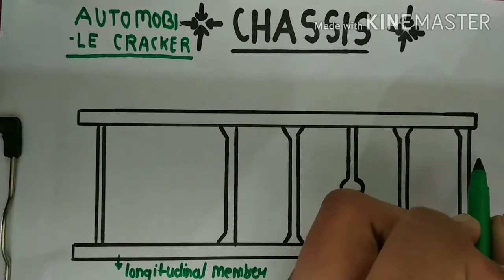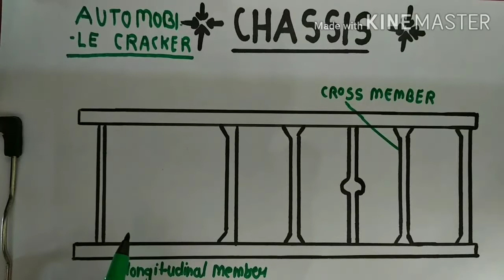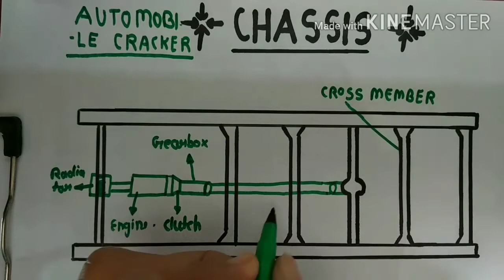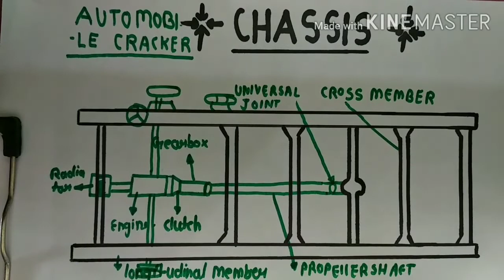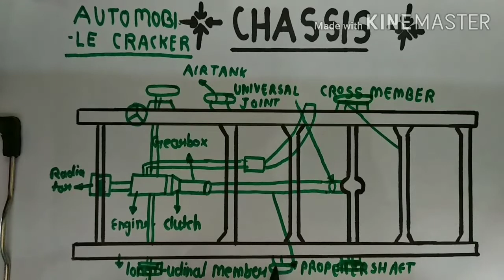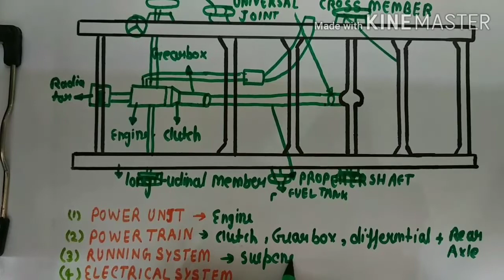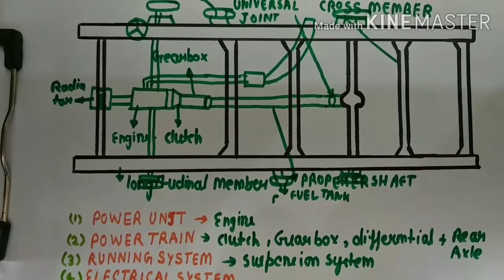Chassis of vehicle ||Automobile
In this video You would be able to understand about chassis of vehicle related to Automobile